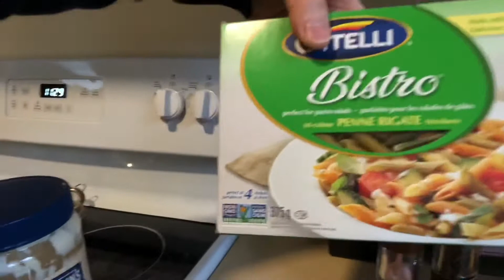Tuna salad ( مطبخ سدو )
المكونات :
باستا ملونه مسلوقه تقريبن كوبين كبار او حسب الكميه
تونه علبتين أو حسب الكميه
علبه فاصولياء خضراء مقطعه
علبه بزاليا
علبه ذره صفراء
بطاطا واحده مسلوقه نصف سلقه او حسب الكميه
جزر مسلوق عدد ٢ او حسب الكميه
مايونيز
فلفل اسود
ملح
ليمون
زيت زيتون